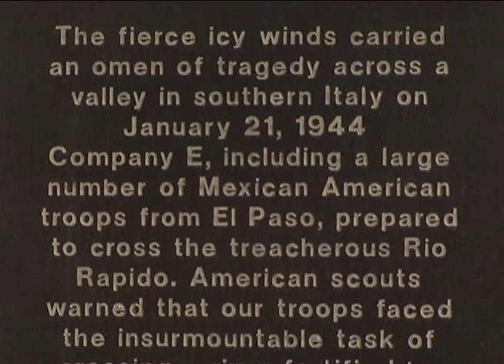El Paso Homegrown WW II Vets